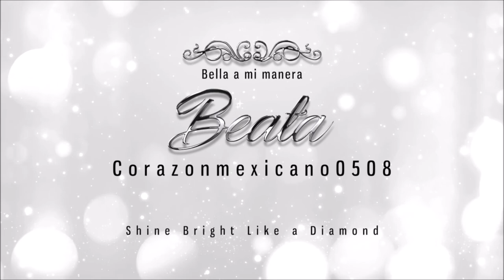Productos que compre por su empaque/Products that I bought because of their packaging :)